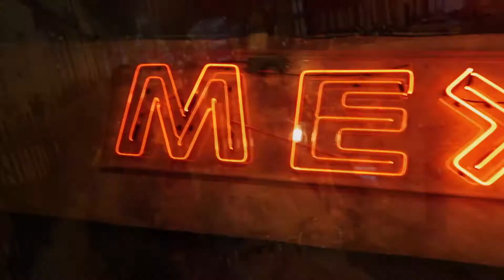I GRADUATED... LAST YEAR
I have all this footage from when I graduated last year.